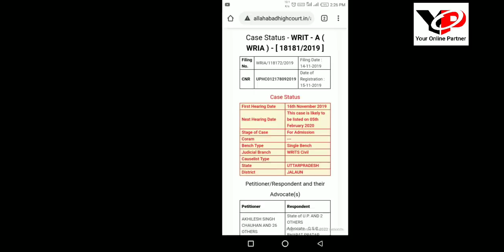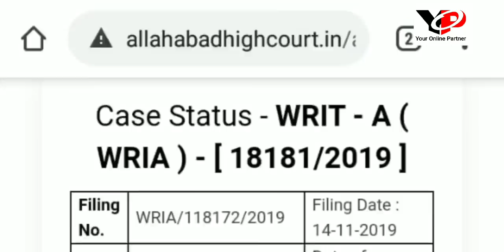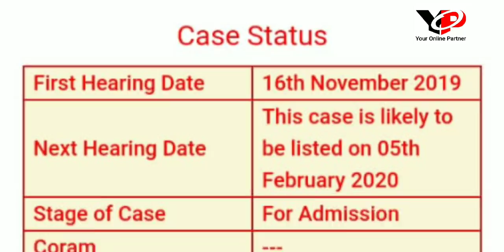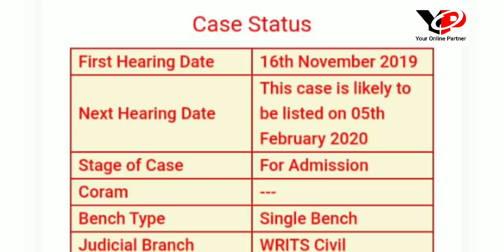UPTET NIOS D.EL.ED Validity, High court Update l Online Partner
CTET 2019 : Central Teacher Eligibility Test
AP TET 2019 : Andhra Pradesh Teacher Eligibility Test
TS-TET 2019: Telangana State Teacher Eligibility Test
SSA Assam TET 2019 :  Assam Primary Teacher Eligibility Test
BE TET. 2019 : Bihar Elementary Teacher Eligibility Test
MAHA TET 2019 : Maharashtra  State Teacher Eligibility Test 2019
UP TET 2019 : Uttar Pradesh TET Teacher Eligibility Test
Uttarakhand TET (UTET) 2019:  Uttarakhand Teacher Eligibility Test
WBTET 2019: West Bengal Teacher Eligibility Test 2019
SLST 2019: West Bengal State Level Selection Test 2019
Arunachal Pradesh TET : Teacher Eligibility Test
OSSTET 2019: Odisha Secondary School Teacher Eligibility Test

NIOS D.EL.ED Validity Next Plan, UPTET Discussion, How to Pass Now l Online partner